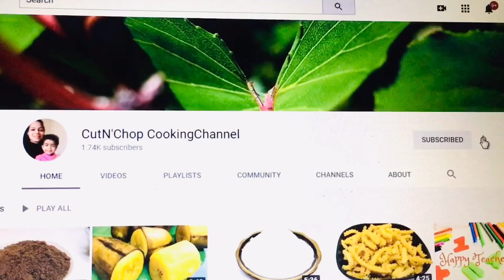ഈസി ഗ്രീൻപീസ് കറി|Easy Green Peas Curry Recipe In Malayalam |Pressure Cooker Green Peas Curry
Ingredients

Onion-1
Ginger garlic paste-1 tsp
Green chili-2
Tomato-1
Turmeric powder-1/4tsp
Garam masala-1/4tsp
Coriander leaves

For seasoning

Shallot-5
Curry leaves